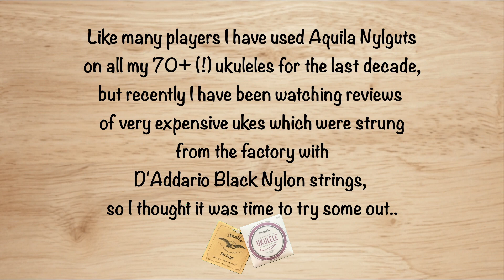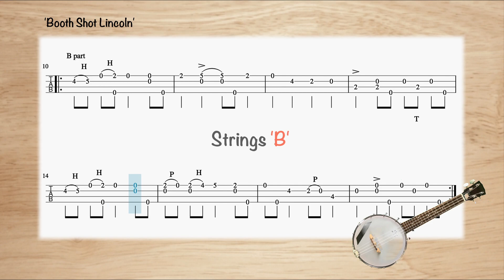What are the best strings for your ukulele ?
An Aquila Nylgut versus D'Addario blind ukulele string test.

Like many players my default ukulele strings have been Aquila Nylguts, but recently I have been watching reviews of expensive 'K' ukes supplied from new with D'Addario black nylon strings. So I decided to try a set on my old concert banjo ukulele.

I test them out playing the clawhammer tune 'Booth Shot Lincoln' in dADA tuning. The winner of the test might surprise you - remember the winner suits my playing style on this particular uke - your mileage might vary !

To support my future video creation please consider joining me on patreon - for the cost of a cup of coffee a month you get access to a large archive of ukulele goodness :

TAB, audio files and articles, a full beginners course and access to my online ukulele books 'The Art and Psychology of Ukulele Playing' and 'The Tennessee Method' - a totally new way of playing the uke including a new open tuning, fresh new chords and new strumming and melody playing techniques. Also on the site are the first two parts of my upcoming book on 'Playing Ukulele Bass’ and the latest 'Tennessee Clawhammer Tune Book 1'.

All members also get monthly personal evaluations of their own playing videos..